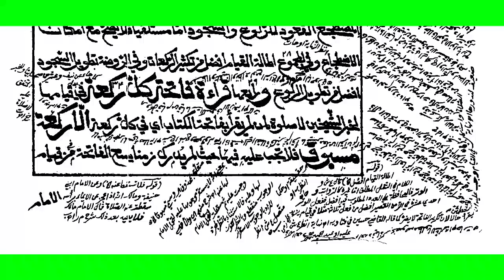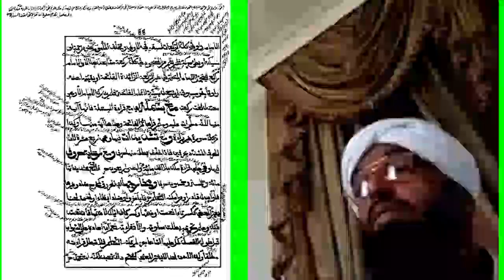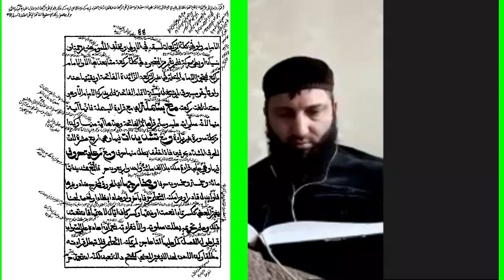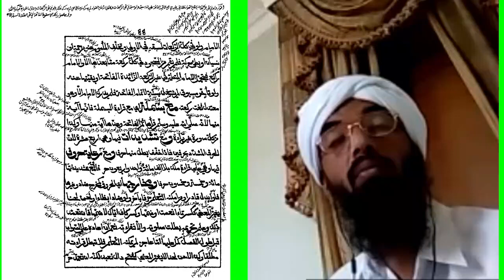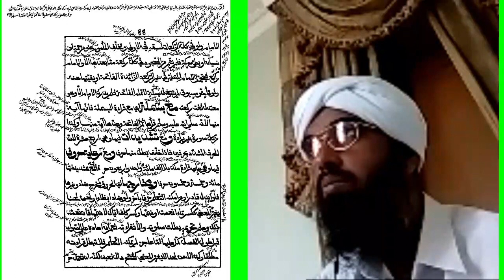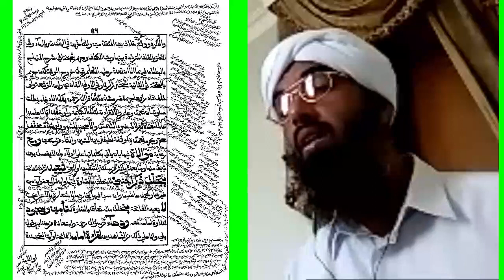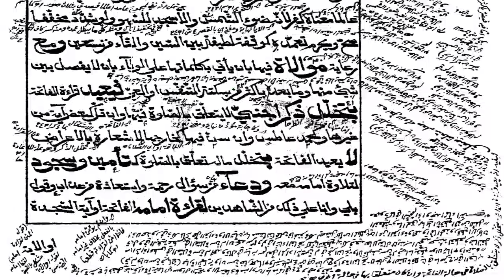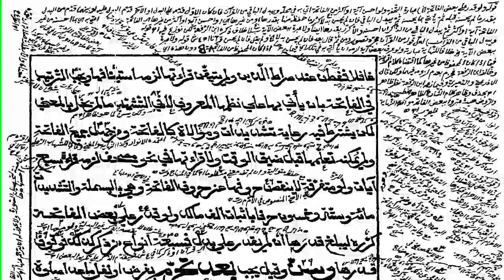قرائة الفاتحةدرس الشّيخ الدّكتور عبد الحكيم السّعدي من كتاب فتح المعين للإمام المخدوم المليباري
قرائة الفاتحة
 لحلقات الدّرس من البداية راجع الرّابط التّالي.